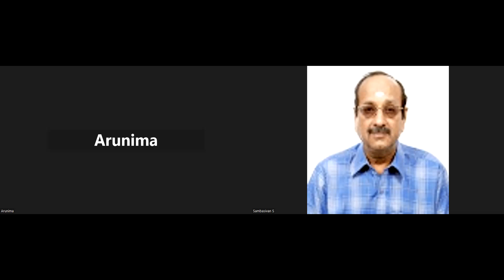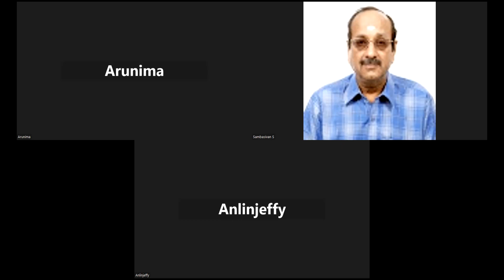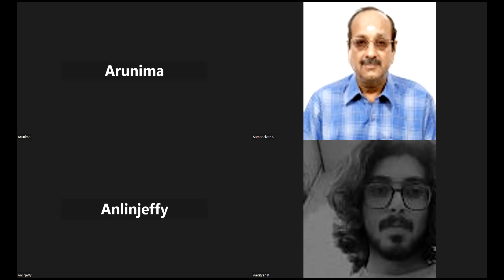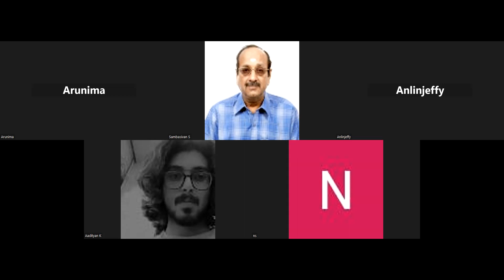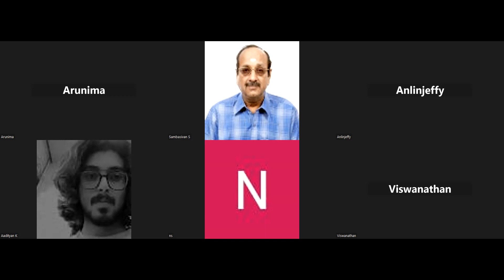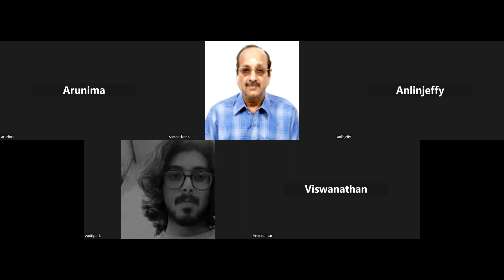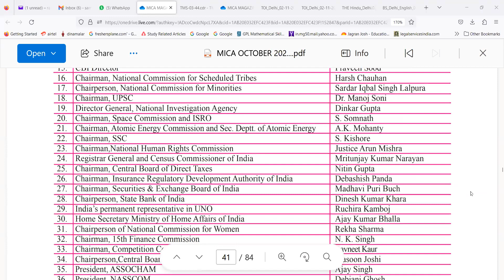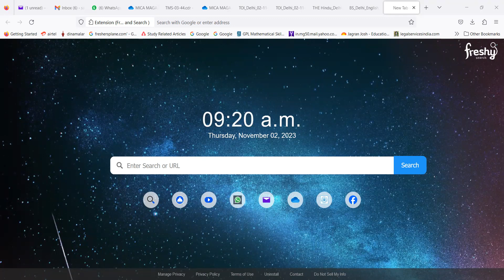FEDERAL BANK CLERK TRIVANDRUM BSC PHY 02112023